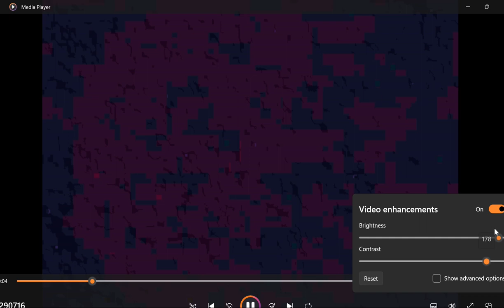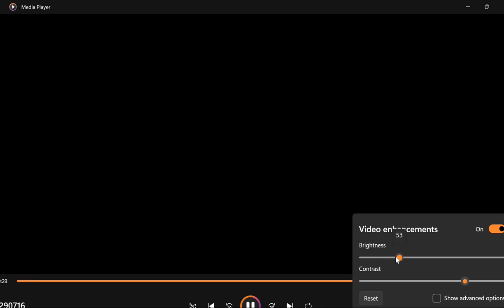P1290 photos and color edit on orb